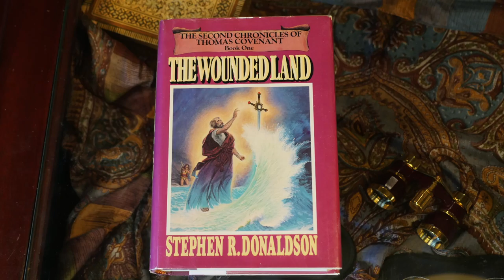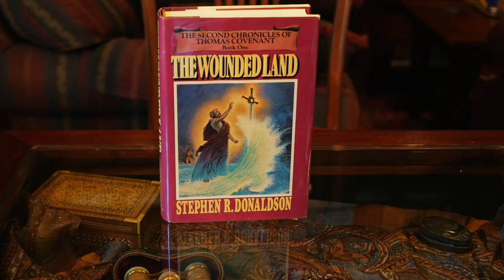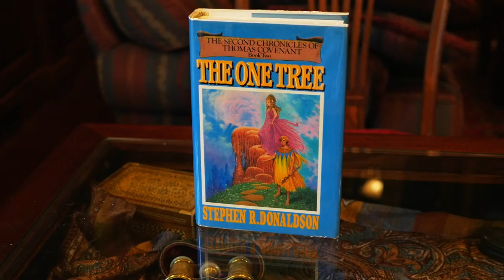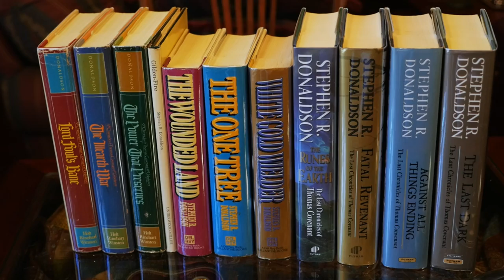Are the Second Chronicles of Thomas Covenant Essential Reads?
This is the second of three videos discussing The Chronicles of Thomas Covenant the Unbeliever, by Stephen R. Donaldson, one of the foundational epic fantasy series of the genre (and one of the most polarizing).

In this video, I cover the Second Chronicles, published between 1980 and 1983, consisting of The Wounded Land, The One Tree, and White Gold Wielder. Please note that I've tried to keep the review spoiler-free, so there isn't much discussion of plot details.

0:39 Plot overview
0:50 New protagonist
1:20 Similarity to the First Chronicles
1:42 Thoughts about the books
2:59 Flaws are bigger and more annoying
4:08 Would I recommend the books?

Links to my reviews of the First and Third Chronicles of Thomas Covenant:

Other videos introducing different parts of my book collection are linked below.

Artwork credits for this video:
mirk0.deviantart
lazyladyleo.deviantart
darthiggy.deviantart
zorm.deviantart
Fugazi1968
Seareach
Allen Morris